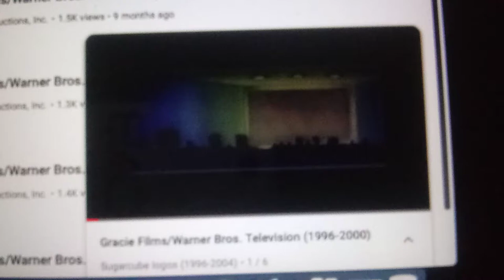Gracie Films/Columbia Pictures Television (1993-1995)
From Season 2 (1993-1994) & Season 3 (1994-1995) of Keeping Company (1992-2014).

This time, the final Columbia Pictures Television logo is used, as well as the normal version of the Gracie Films logo.